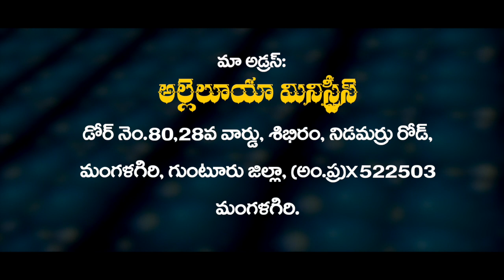yesu babu 16